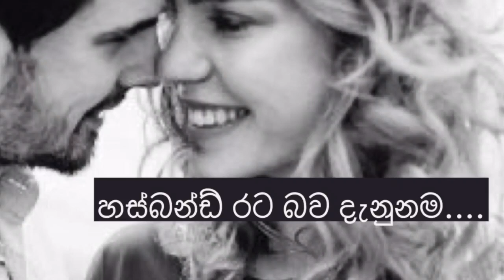The banker's love-Sri lanka